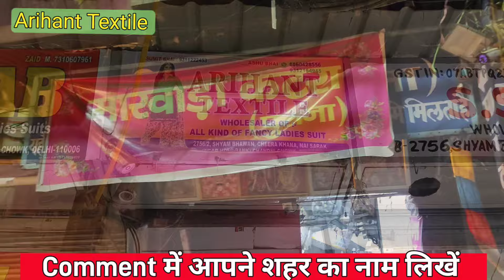सबसे सस्ते सूट | Ladies Suit Wholesale Market in Delhi Chandni Chowk | Than wale suit, cotton suit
Titel - सबसे सस्ते सूट | Ladies Suit Wholesale Market in Delhi Chandni Chowk | Than wale suit, cotton suit
👉ARIHANT TEXTILE👈
📍2756/2 FIRST FLOOR
CHEERA KHANNA
CHANDNI CHOWK
DELHI
ARIHANT TEXTILE
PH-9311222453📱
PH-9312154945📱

fancy partu wear collection under one roof
ladies suits wholesale market delhi chandani chowk

latest collection of ladies suits pakistani cotton maslin organza trending latest instagram wholesale manufacturing delhi chandani chowk viral suits monopoly designs how to start a new business ladies suits wholeslale business from home boutique collection 2024 latest naya maal rakshabandhan special suits collection